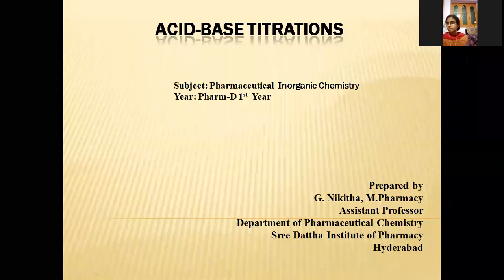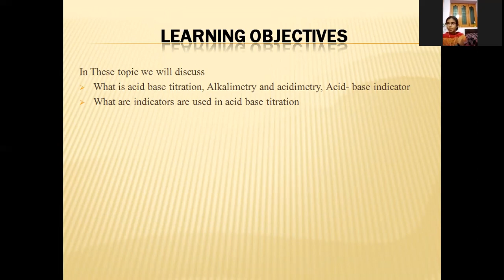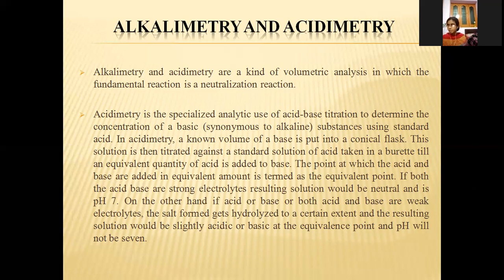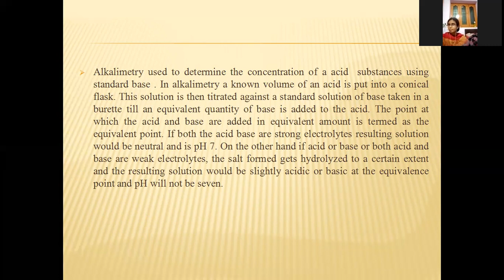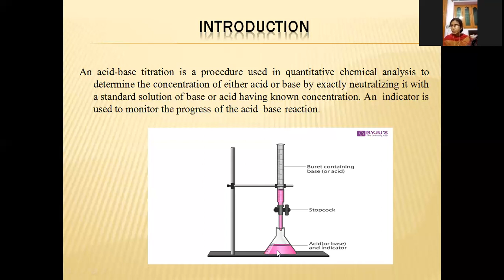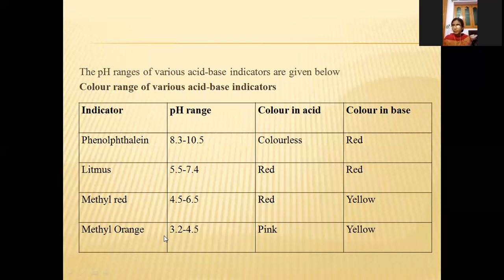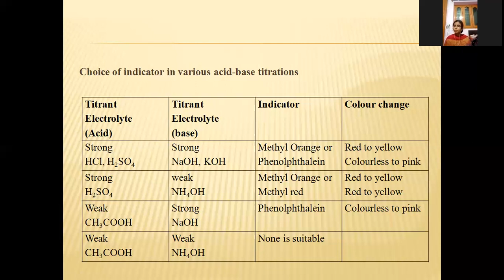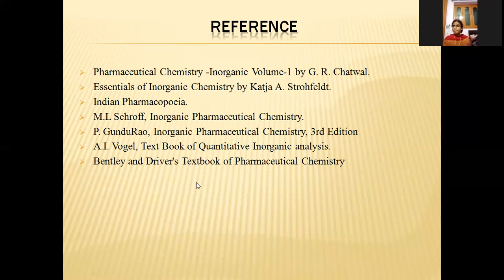3 ACID BASE TITRATIONS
Introduction
Alkalimetry and acidimetry
Acid- base indicator
References